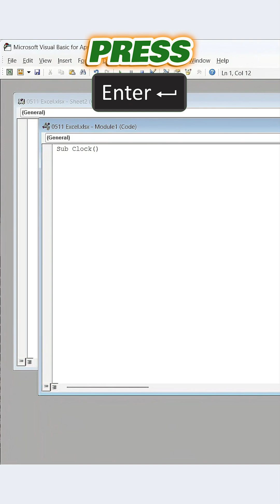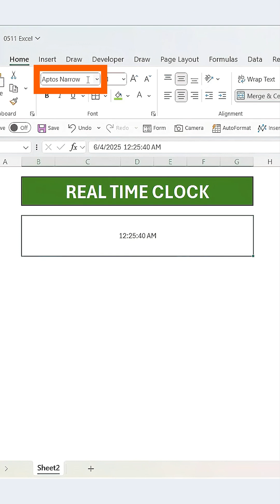How to Make a Live Clock in Excel